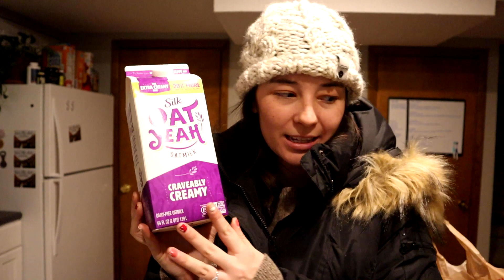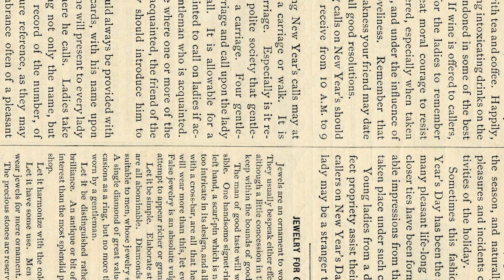spend the weekend with me | chai, sewing, & shoveling snow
Spend a few chilly days with me! I hope you enjoyed this vlog full of all of my favorite things. It was a wonderful weekend indeed :)